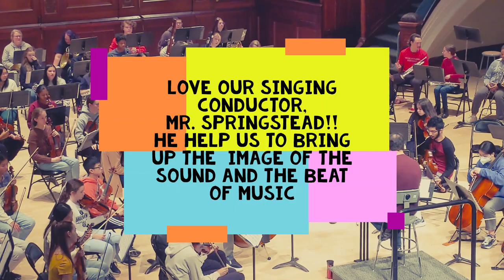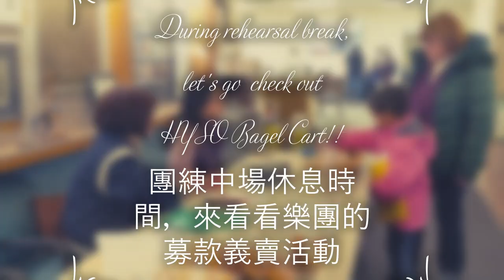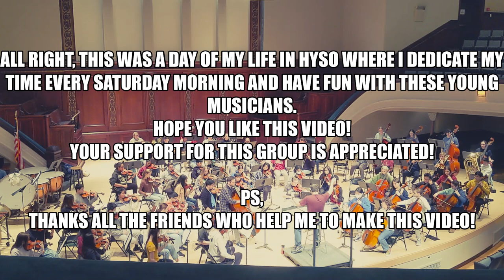A day in the life of a Hochstein Youth Symphony Orchestra (HYSO) student (青少年交響樂團的一天 )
Hi This is Josh, I am 10 years old and I played violin.
I am running a fundraising for my Europe concert tours with HYSO in 2024 Spring.
Your kind and generous support will help me "dream come true"!!
Every dollar counts and every kind of support is appreciated!

好奇美國的“青少年交響樂團”都在做什麼呢嗎？
就讓J 帶領大家來一窺他所參加的青少年交響樂團 HYSO 每週末的團練吧！🤩

Josh 現在也在為他們樂團明年春天的歐洲巡迴演出做募款，如果你願意“抖內” 贊助他，請上GoFundMe網站，不論金額多少我們都心存感激！😍